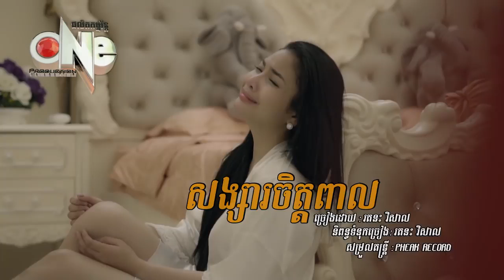Songsa Jet Peal - Rattanak Visal [ FULL MV OFFICIAL ]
Hello everyone! My Name's Jonathan Today I am very happy to show all of you a Full MV Songsa Jet Peal Sing by Rattanak Visal about: SAD LOVE STORY - If you like my video, please click “ Like, Comment, and Share ” to your beloved ones.